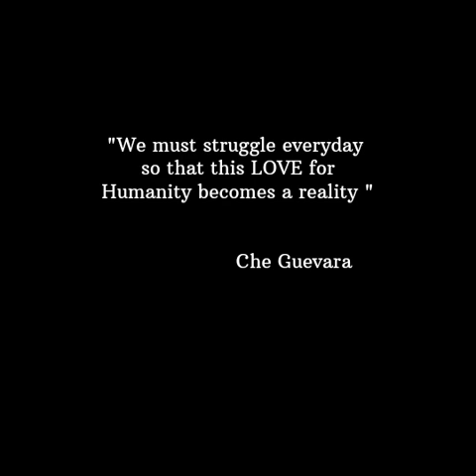Struggle From Samsara-Viva La The Revolution (Audio + Lyrics Video)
Hello everyone, available to listen our new single track called Viva La The Revolution lyric video on YouTube channel and find more on Facebook platform.